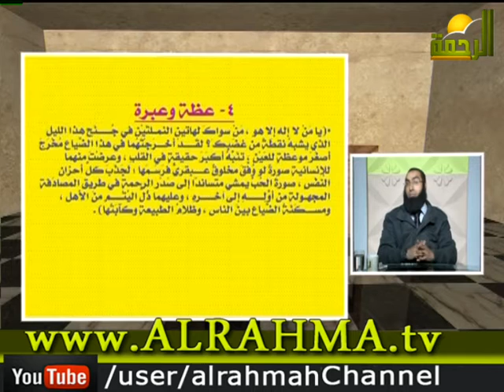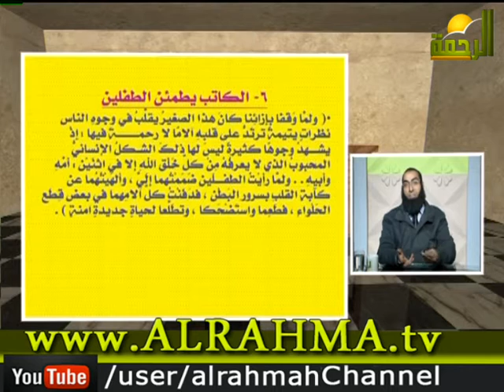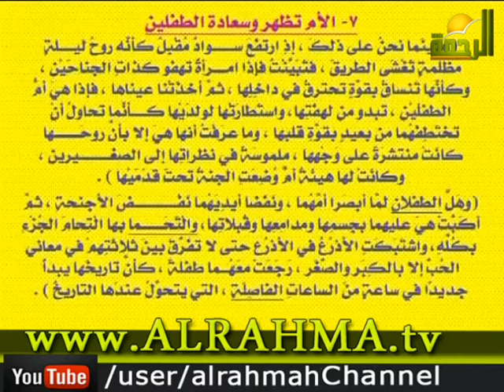اللغة العربية للاستاذ أحمد منصور الجزء الثانى 27-12-2014